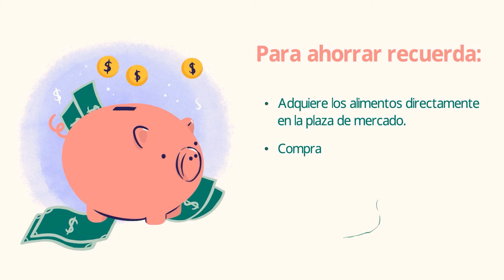¿Cómo empacar una lonchera saludable y nutritiva?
La alimentación es fundamental para nuestro desempeño académico y laboral, por eso aquí te compartimos algunos tips para crear una lonchera balanceada y que se adecúe a tu bolsillo.

Recuerda que todos los jueves son jueves en familia. Este mes estaremos conversando sobre cómo tener una alimentación saludable y económica.